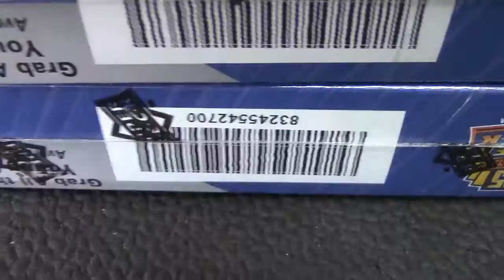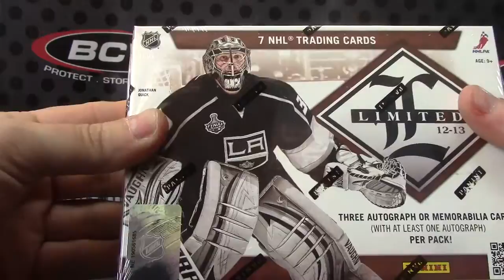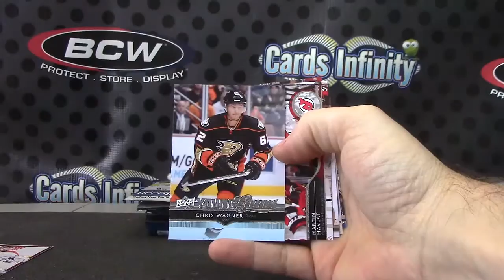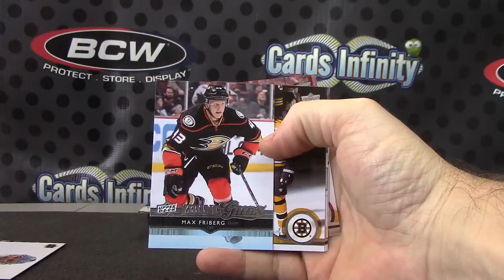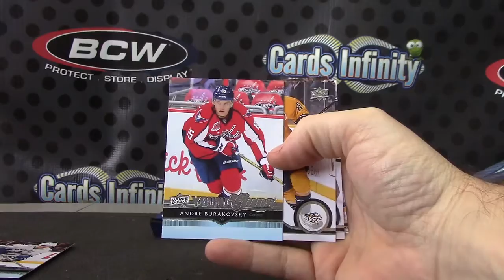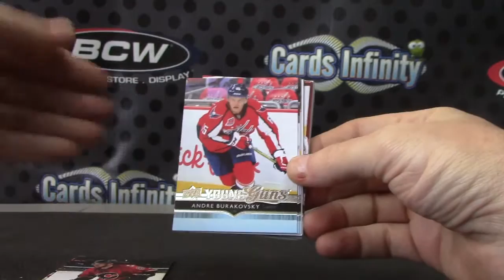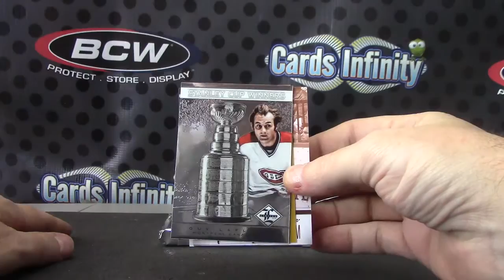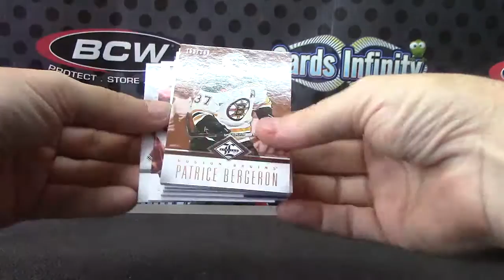Trent's 2014/15 Upper Deck Series 2 & 2012/13 Limited Hockey Break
Thanks a lot Trent, Chris J.